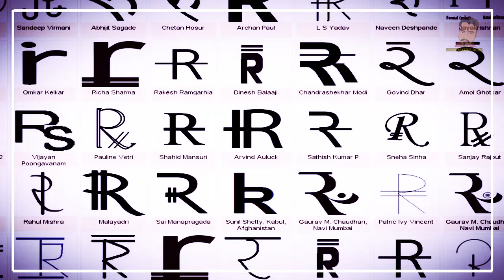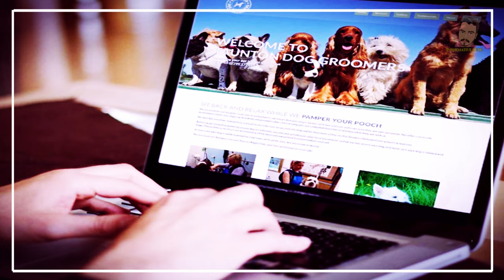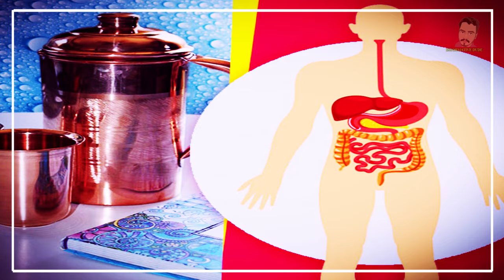Do you know the biggest cave in the world? Interesting Random Facts | Amazing facts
ലോകത്തിലെ ഏറ്റവും വലിയ ഗുഹ നിങ്ങൾക്കറിയാമോ | Do you know the biggest cave in the world? Interesting Random Facts | Amazing facts

2) ( Current Affairs, Psc Questions )

🎵 Track Info:

Title: Salvation [Inspiring Uplifting Orchestra] by Ghostrifter Official